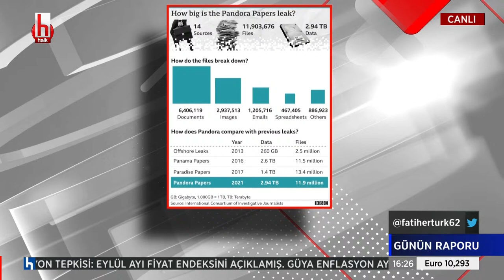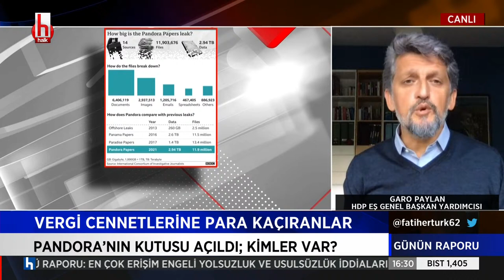Garo Paylan: Yolsuzluk davalarının ucu iktidara dokunduğu için soruşturmalar kapanıyor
Fatih Ertürk ile Günün Raporu, hafta içi her gün saat 16.00 ile 18.00 arasında Halk TV’de.

Günün Raporu; günün en son gelişmelerinin, siyasetin satır aralarının konuşulduğu, parlamento kulislerinden yansıyanların ele alındığı, gündeme bağlı olarak siyasi parti yöneticilerini, gazetecileri ve sivil toplum kuruluşu sözcülerini konuk eden bir program.